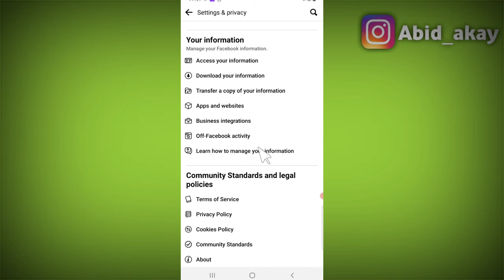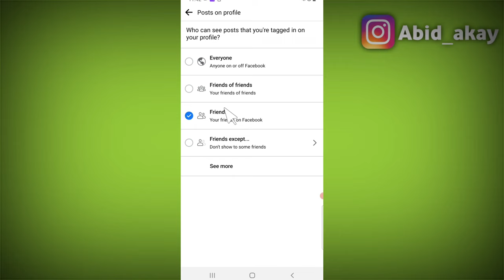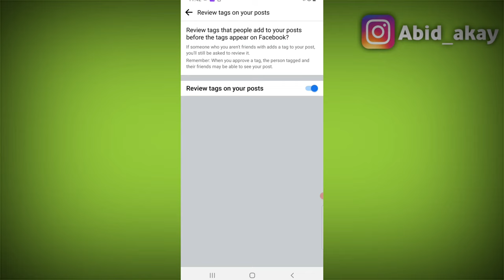Facebook | Profile & Tagging Settings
Viewing and sharing
Who can post on your profile?
Friends
Who can see what others post on your
profile?
Friends
Allow others to share your posts to their
story?
On
Tagging
Who can see posts that you're tagged in
on your profile?
Friends
When you're tagged in a post, who do
you want to add to the audience of the
post if they can't already see it?
Friends
Reviewing
Review tags that people add to your
posts before the tags appear on
On
Review what other people see on your
profile

Talk soon,
Abid Akay